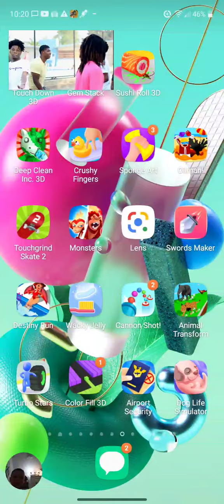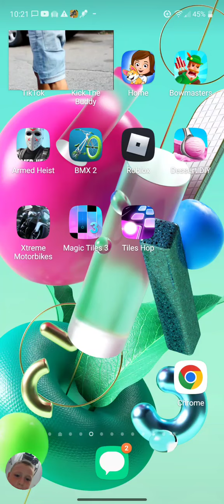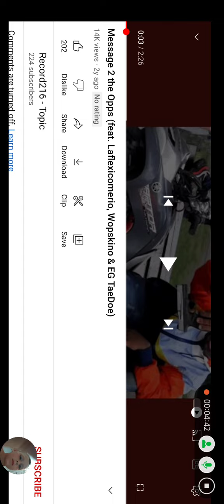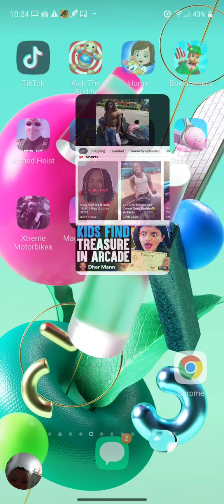July 15, 2022